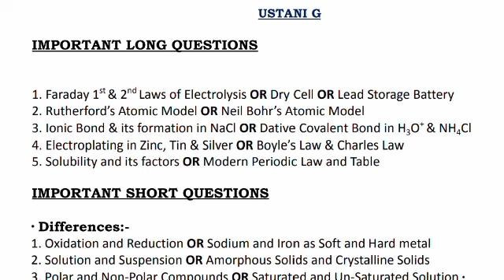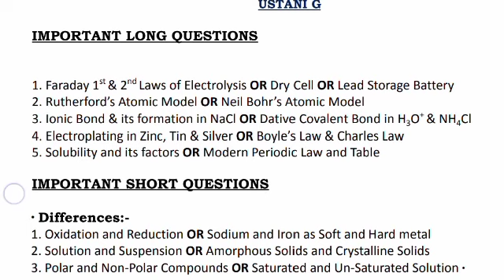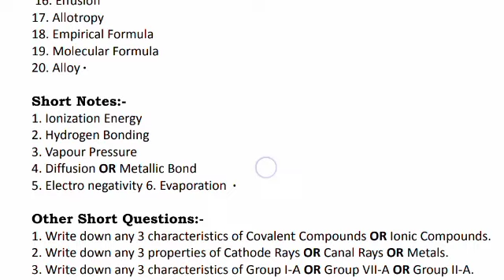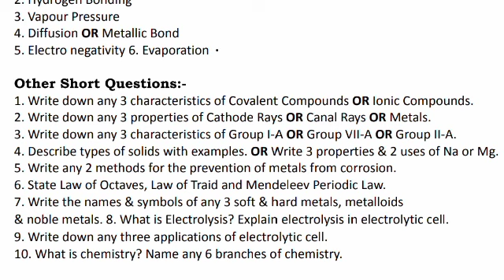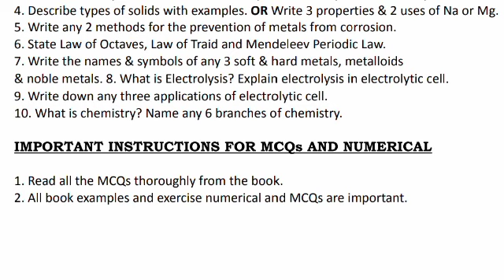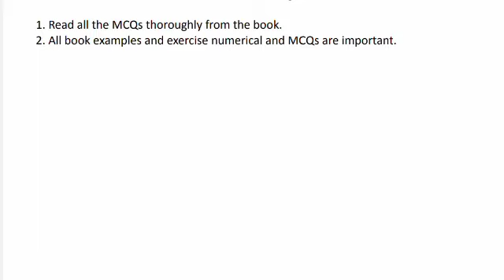9th Class Chemistry 5 Days Target Paper 2023 With Important MCqs, Practice Sheet by Ustani g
9th Class Chemistry 5 Days Target Paper 2023 With Important MCqs, Practice Sheet by Ustani g
9th Class Chemistry Guess Paper link is given below
Students given link sy pdf ko down load kijye is me sy sb numerical or practice Sheets ko solve kijye
Practice Sheet ki detail videos Channel pr Upload hai.
9th Class Chemistry Solved Model Paper 2023 by Ustani g
9th Class Chemistry Guess Paper 2023
9th Class Chemistry Solved Guess Paper lecture#1
Electronic configuration, Block, Period and Group
9th Class Chemistry Solved Guess paper
lecture #2
Find the Number of Electrons, proton and neutrons